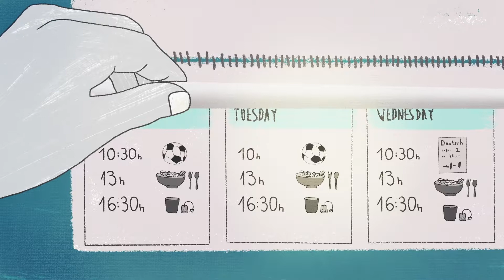Koçberî ü şok - Alîkariya xweser (Kurdish)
Traumatic experiences arising from flight from war zones can lead to distressing symptoms, which impair everyday life. The symptoms often subside with time but sometimes persist. People exhibiting symptoms resulting from trauma should seek medical help.